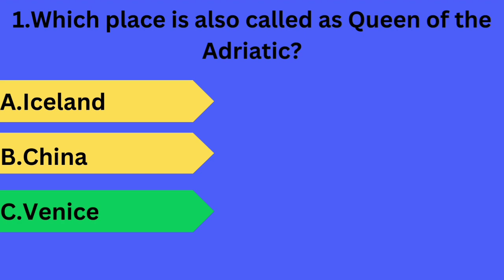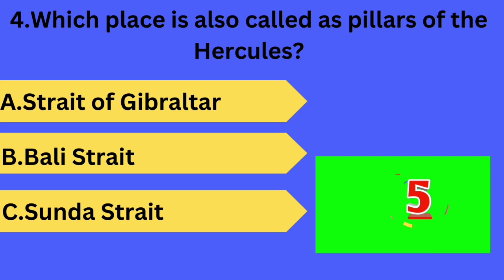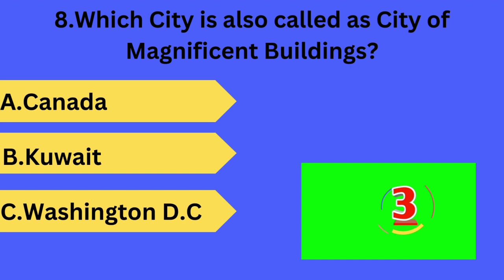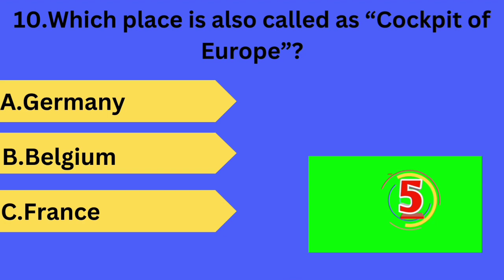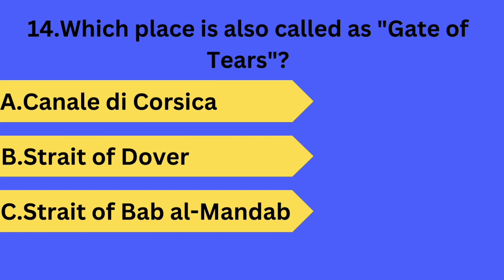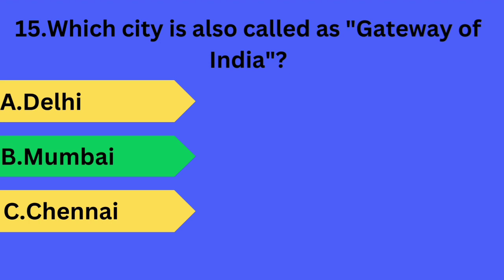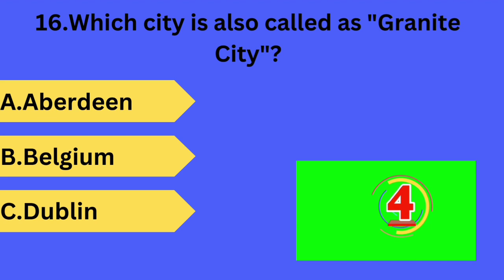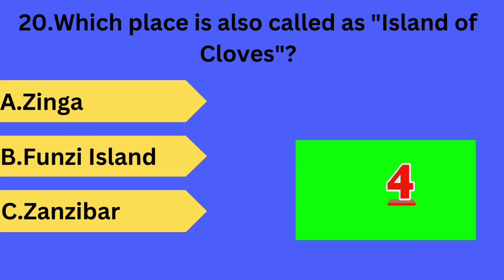General Knowledge Quiz questions || Interesting GK Quiz || Episode-9 || Sobriquets part -2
easy Quiz questions and answers
common gk questions with answers
recent Quiz questions with answers
General Quiz questions
quiz time video